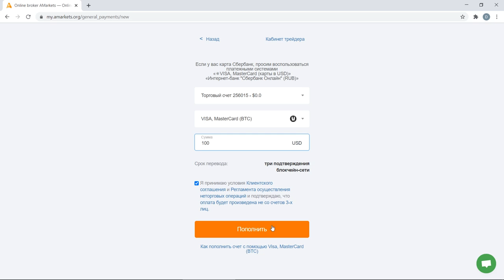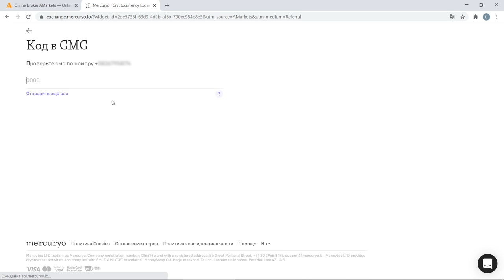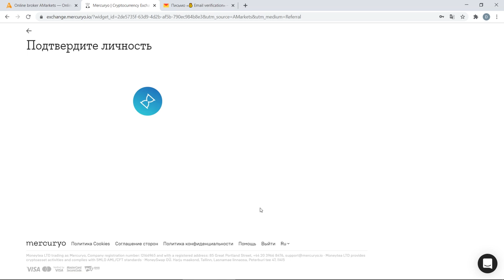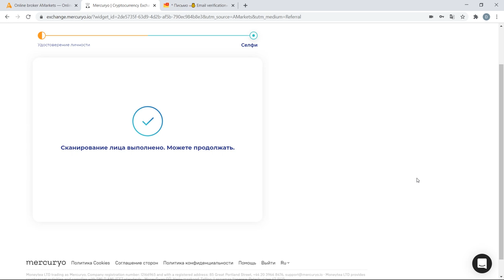Как пополнить торговый счет банковской картой через процессинг Mercuryo | AMarkets